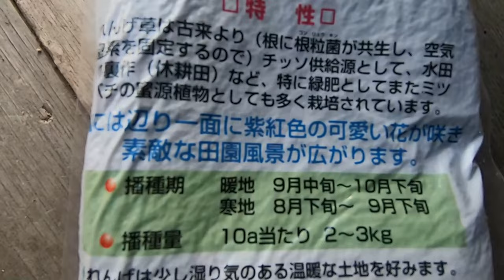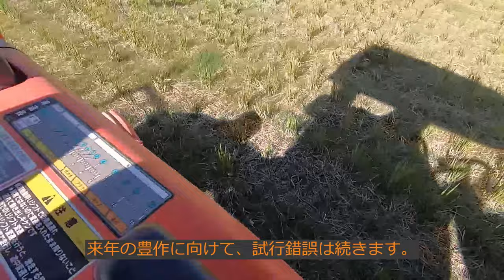【秋おこし】来年の収穫に向けて土づくり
収穫後の稲株や稲わらを田んぼに鋤きこみました。春までに腐植させて地力アップを図ります。
片田舎で田畑、二ホンミツバチの養蜂などを営んでいるuncleこっこです‼
毎週日曜日の18時に動画、20時にショート動画を投稿しています！